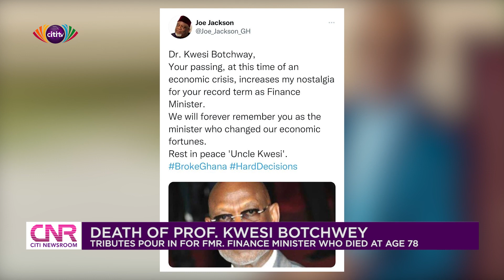Tributes pour in for late Prof. Kwesi Botchwey | Citi Newsroom